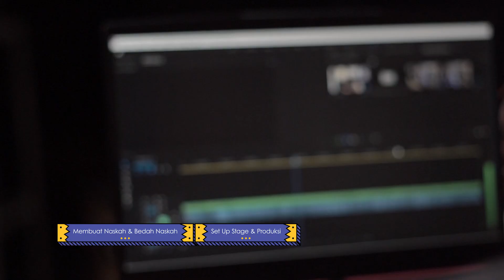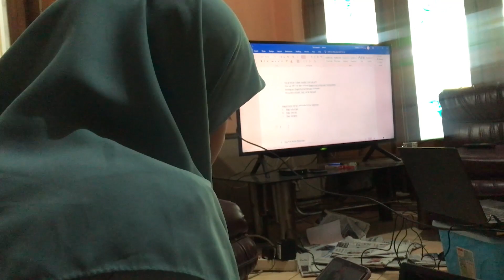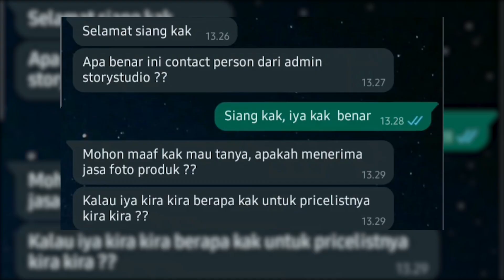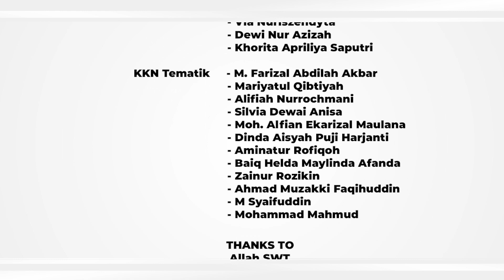KEGIATAN MBKM ILKOM UNIV YUDHARTA PKKM 2022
Apa itu Mbkm kampus mengajar?
Merupakan bagian kegiatan pembelajaran asistensi mengajar di satuan pendidikan dari program Merdeka Belajar Kampus Merdeka (MBKM) yang bertujuan untuk memberikan kesempatan kepada mahasiswa untuk belajar dan mengembangkan diri melalui aktivitas di luar kelas.

Lalu apa itu PKKM?
Program Kompetisi Kampus Merdeka (PKKM) adalah salah satu program yang dikeluarkan Kementerian Pendidikan dan Kebudayaan (Kemdikbud) RI untuk mendukung kebijakan kampus merdeka. PKKM ini merupakan program kompetisi terbuka dengan sistem seleksi berkelompok (tiered system) yang bertujuan meningkatkan angka partisipasi pendidikan tinggi, menguatkan mutu dosen dan relevansi pendidikan tinggi, menguatkan mutu dosen dan tenaga kependidikan, serta menguatkan sistem tata kelola Ditjen Pendidikan Tinggi (Dikti).

Magang TV9 (project)
1. Adam mauludy sastra / producer dan scripwriter
2. Lilian sugiarti / scripwriter, creative dan MCR
4. Bayinah munas sandy / editor offline - online

Magang TVRI
1. Dwi Lailatul M / Asisten FD /
     Membantu Persiapan Program
2. Alif Wahyudi / Asisten FD /
     Membantu Persiapan Program
3. Imam Ali / Asisten FD /
     Membantu Persiapan Program

Magang JTV
1. Fadhilatul Ilmi Alifia Afkarina / Divisi Media Kreatif
2. Farid Rifki Firmansyah / Divisi Media Kreatif
3. Kholil Nawawi / Divisi Media Kreatif

Magang Kabarpas
1. Nila Rizqiyah / Wawancara narasumber
2. Naili Mauhibatillah / Dokumentasi Kegiatan
3. Devi Hardiyanti / Editor video
4. Umi Habibah / Notulensi narasumber

Magang RadarBromo
1. Himmatul 'Ulyah / Asisten Admin / kondisional
2. Alisa Qothrun Nada / Asisten Admin / Kondisional

Kewirausahaan Merdeka
1. Muhammad Yusuf Danial
2. Misbachul Munir
3. Via Nuriszendyta
4. Dewi Nur Azizah
5. Khorita Apriliya Saputri

KKN Tematik
1. M. Farizal Abdillah Akbar
2. Mariyatul Qibtiyah
3. Alifiah Nurrochmani
4. Silvia Dewi Anisa
5. Moh. Alfian Ekarizal Maulana
6.Dinda Aisyah Puji Harjanti
7. Aminatur Rofiqoh
8. Baiq Helda Maylinda Afandi
9. Zainur Rozikin
10. Ahmad Muzakki Faqihuddin
11. M Syaifuddin
12. Mohammad Mahmud

Media partner : @himakom_uyp @asafotografi @portal_arjuna @pr.one

Magang by project at @TV9 Oficial @tv9nusantara